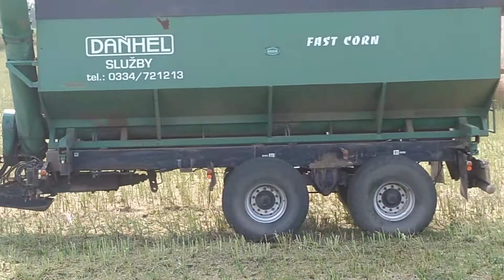Sečení řepky 3 kombajny v nasazení